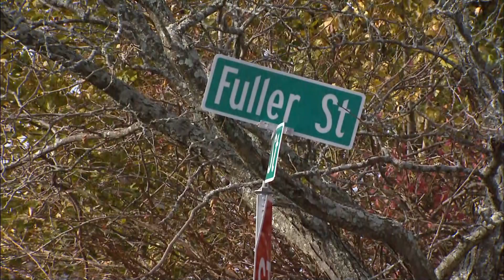VIDEO NOW: Brockton School Van Crash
Authorities say three elementary school children were taken to the hospital for evaluation when the van they were in collided with a pickup truck.